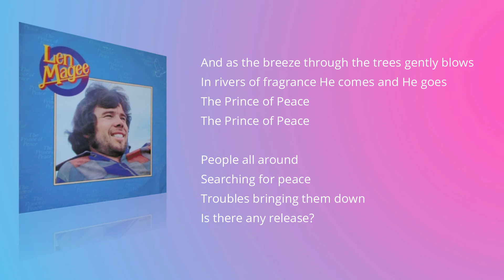Len Magee - The Prince of Peace - Track 11 - The Prince of Peace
This is the 11th and final track on the third album written and recorded in 1975 by Christian singer and song writer Len Magee